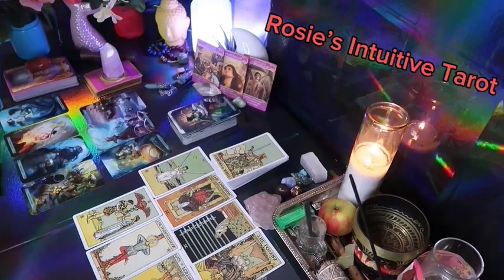LIBRA ❤️I HOPE YOU SEE THIS MESSAGE BEFORE THIS PERSON SPEAKS UP“💗🤯 JUNE 2024 LOVE TAROT 😍🔥🤩🔥